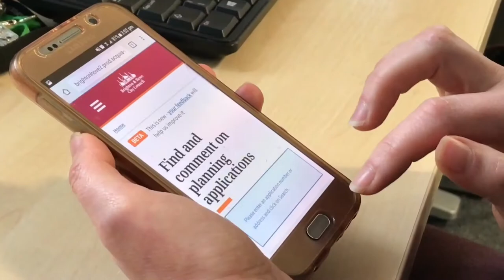Brighton & Hove City Council's year in review 2017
Have a look at some of the stuff we've done this year. Including, completing the seafront landscaping around the i360 and launching our popular BTN BikeShare scheme.